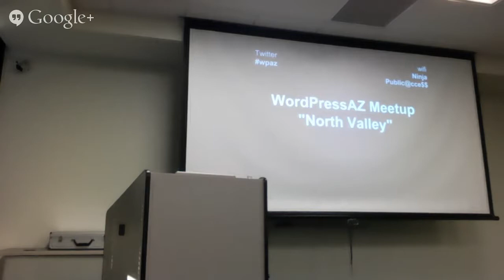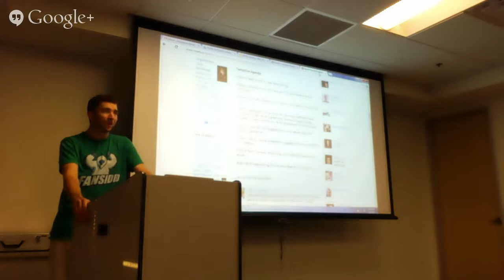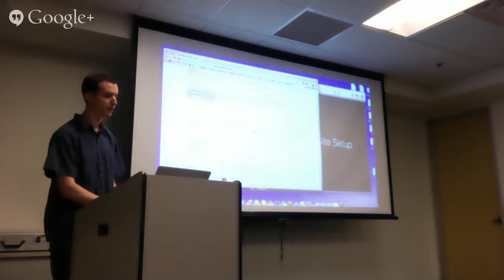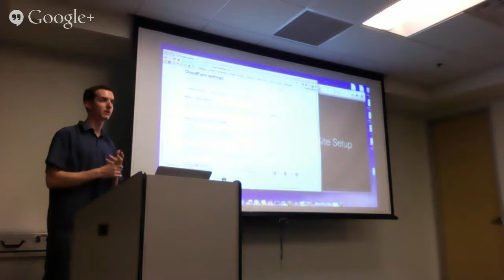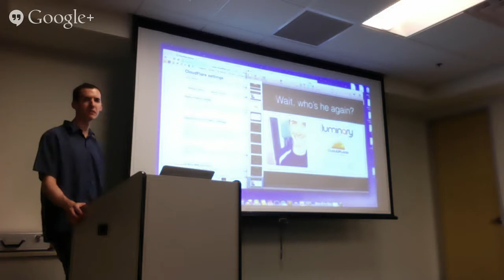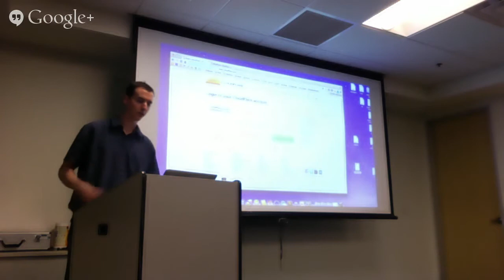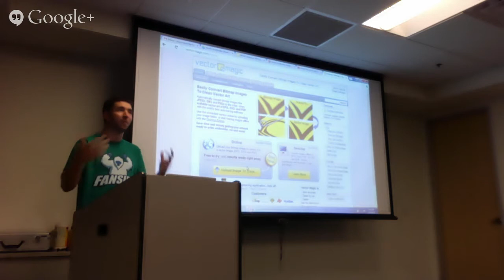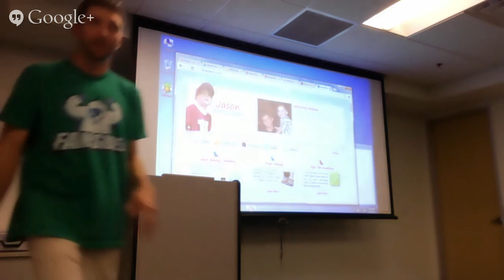Arizona WordPress Meetup 07-17-2014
Arizona WordPress meetup in North Scottsdale